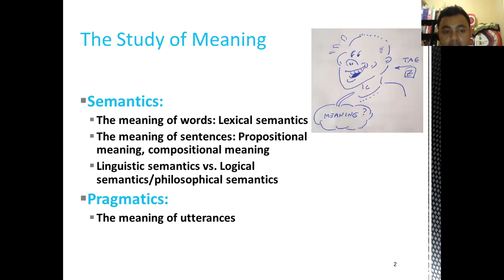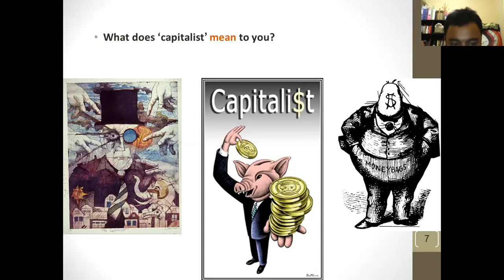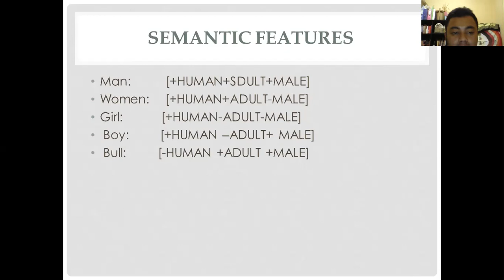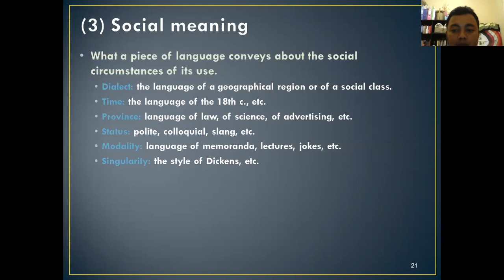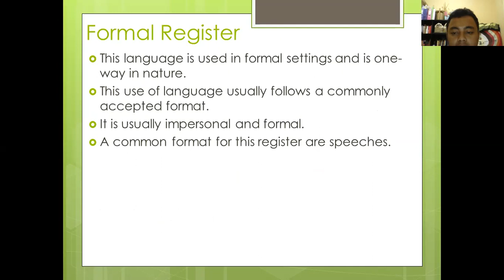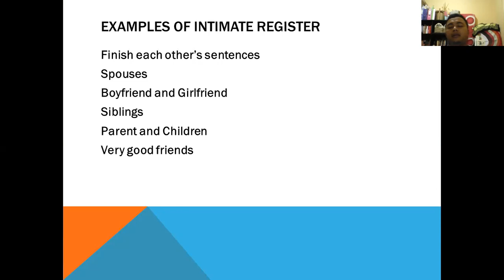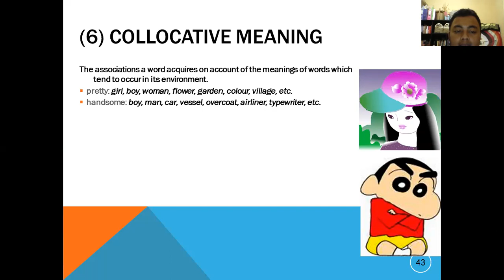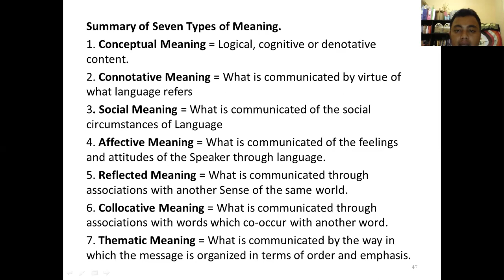Seven Types of Meaning in Semantics (Geoffrey Leech Theory)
The Meaning of Meaning: Leech's Seven Types of Meaning